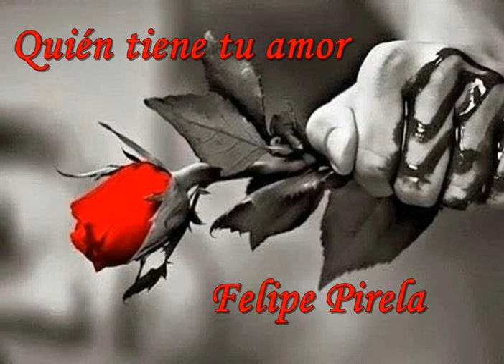QUIÉN TIENE TU AMOR -/- FELIPE PIRELA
EL LLAMADO BOLERISTA DE AMÉRICA " FELIPE PIRELA " NOS DELEITA CON ESTA GRAN INTERPRETACIÓN , VERDADERAMENTE LO HACE CON UN SENTIMIENTO MUY ESPECIAL  Y CON UN CARISMA QUE SÓLO TIENEN UNOS POCOS PRIVILEGIADOS  AL CANTAR.